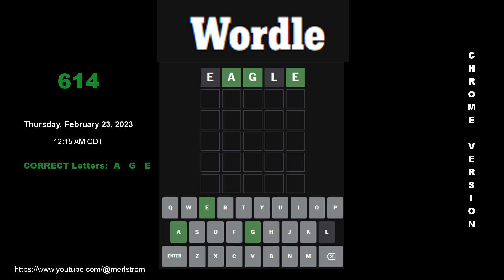WORDLE ⫸ 614 ⫷ Thursday, February 23, 2023 @ 12:15 AM CDT ➔ 2/6 ⫸ Chrome Browser Version ⫷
Date Played & Recorded:  February 23, 2023 @ 12:15 AM CDT
Degree Of Difficulty:  EASY, depending on the FIRST WORD PICKED.